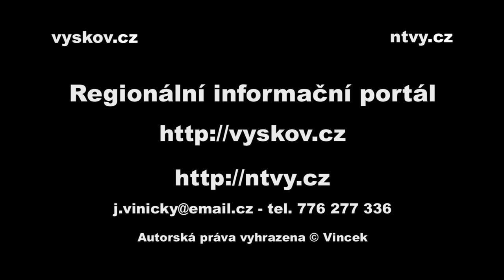Rocková pípa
Rockový klub B-29 s radiem BEAT, Vyškov , 7.4.2012